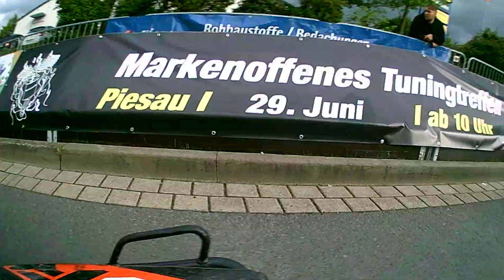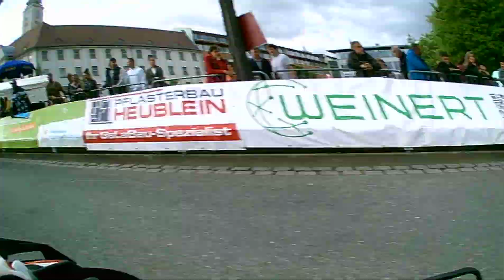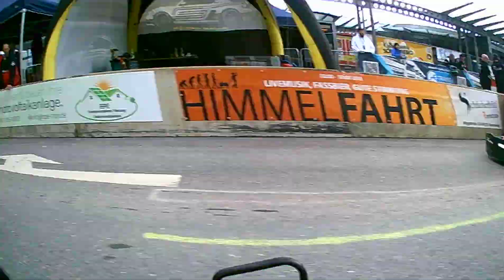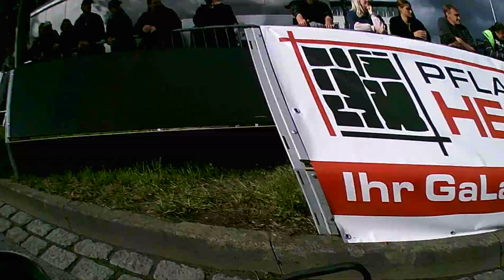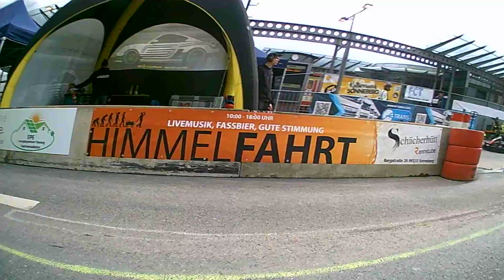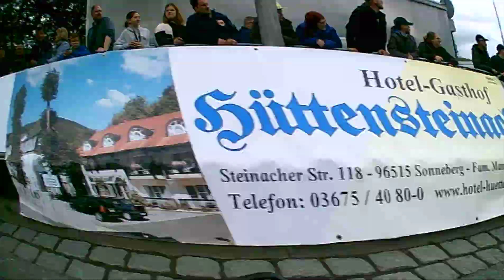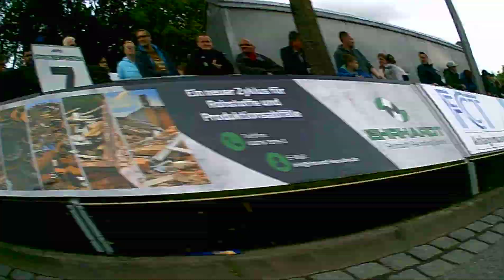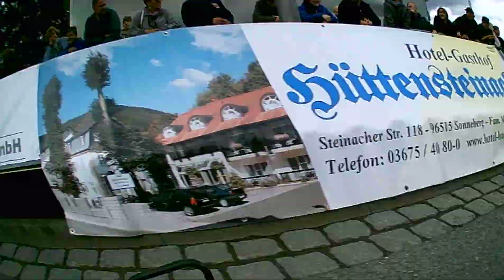2. Stint 1/2 A. Metzler Team 26 AR TRANS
6h citykartrennen Sonneberg 2024
Colin Marcus 》Alexander Metzler